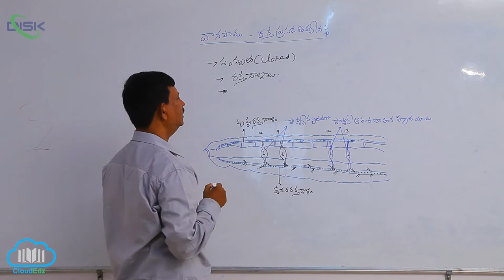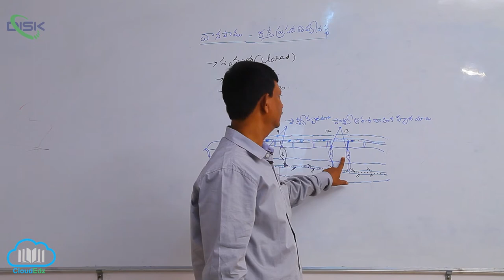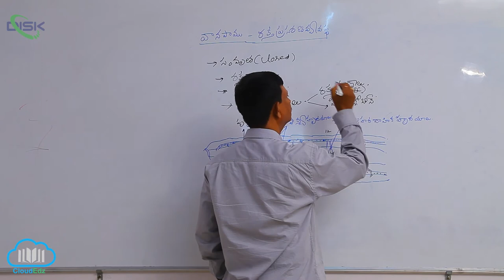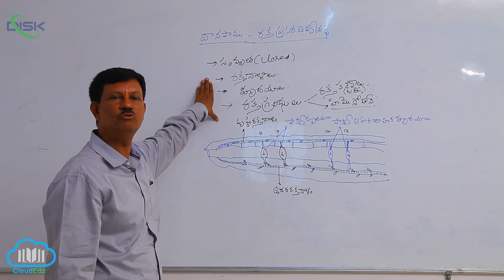వర్గం - అనెలిడా || వానపాము రక్త ప్రసరణ వ్యవస్థ || Disk Telangana